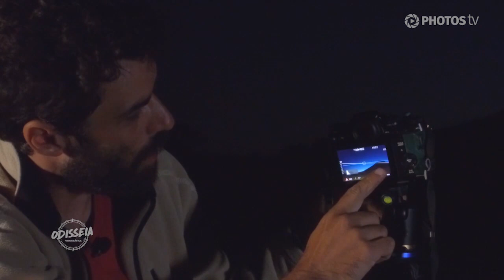Como fotografar estrelas - Odisseia Fotográfica em Rancho Queimado-SC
Romulo Lubachesky embarca para a Serra Catarinense, mais precisamente no município de Rancho Queimado, em busca do ambiente ideal para fotografar estrelas.

Embarque no novo programa da PhotosTV: Odisseia Fotográfica! Romulo Lubachesky​ te leva para lugares remotos e belíssimos com o objetivo de conseguir as melhores fotografias! Quinzenalmente na PhotosTV! Confira o primeiro episódio completo exclusivo para assinantes!